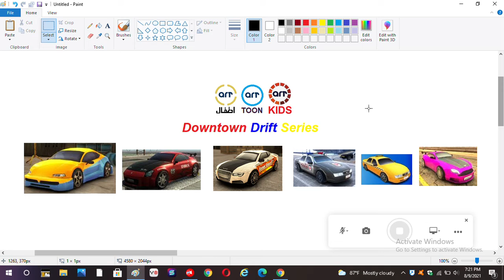Downtown Drift Series On ART Kids, ART Toon, and ART Atfall